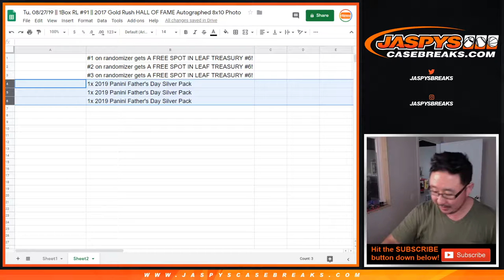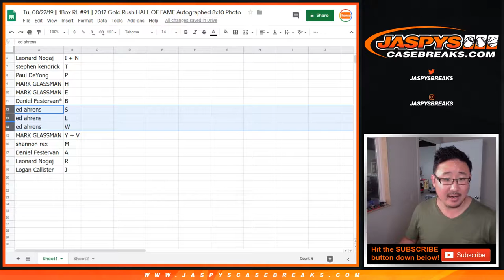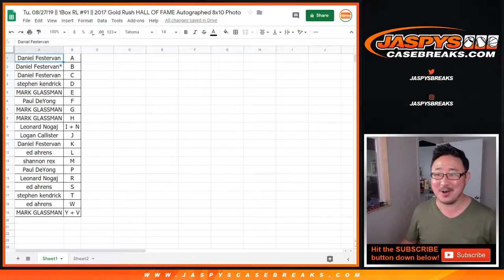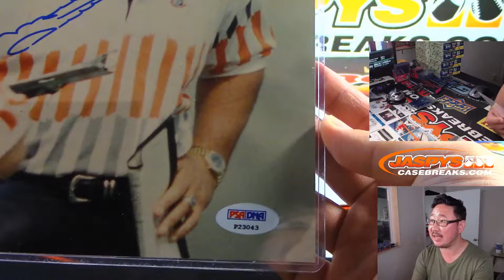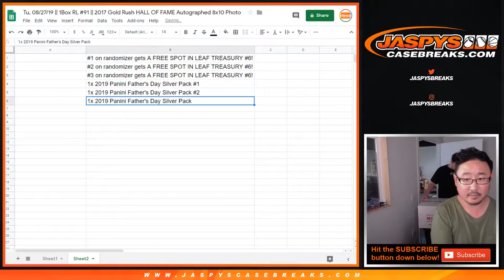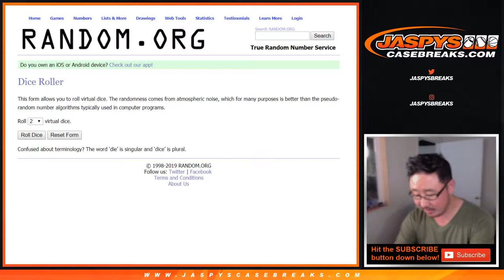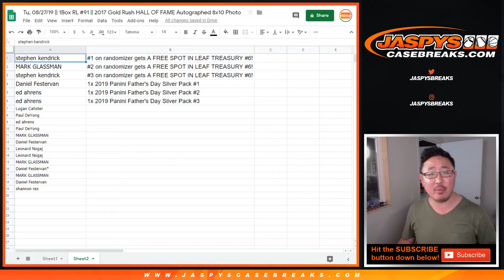Tu, 08/27/19 || 1Box RL #91 || 2017 Gold Rush HALL OF FAME Autographed 8x10 Photo